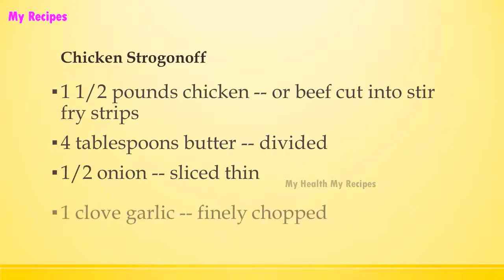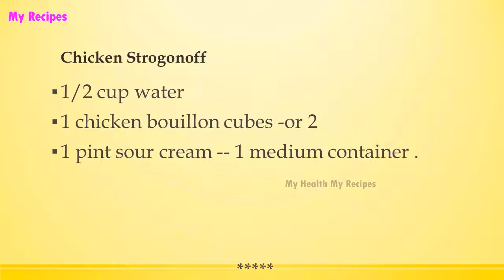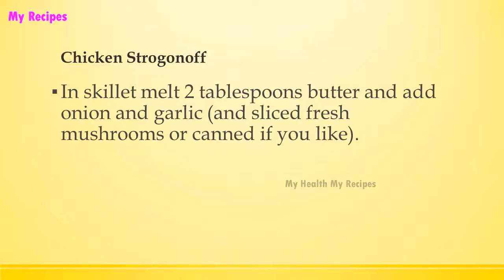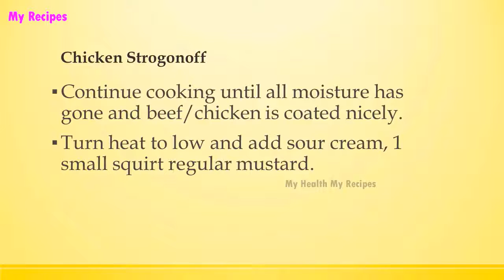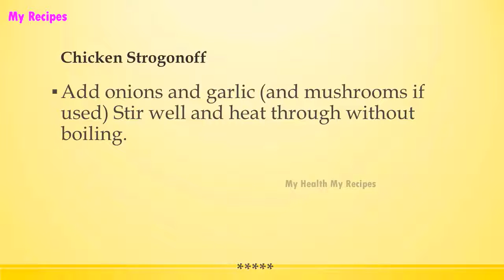Chicken Strogonoff | Easy Low Carb Recipes | DIET RECIPES | RECIPES LIBRARY